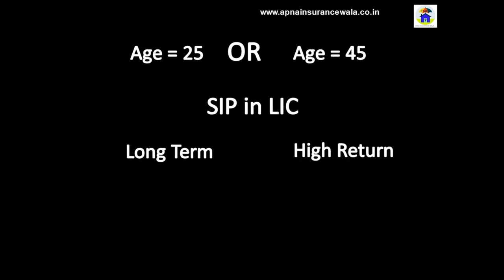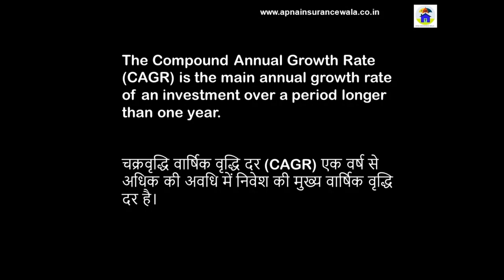"सिर्फ ₹3000 की SIP से पाएं 73 लाख रुपये | LIC Index Plus Plan का पूरा सच!"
SIP Investment Plan
LIC Index Plus Policy
Long-term Investment Plans
High Return Investment
LIC Table No. 873
Tax-Free Maturity Plans
Nifty 50 and Nifty 100 Investment
Unit Linked Plans (ULIP)
Best Investment Plans in India
Monthly SIP Returns
Risk Cover in LIC Plans
Secure Your Future with LIC
Investment Plans for 25-45 Age Group
Financial Planning with LIC
Compound Annual Growth Rate (CAGR)